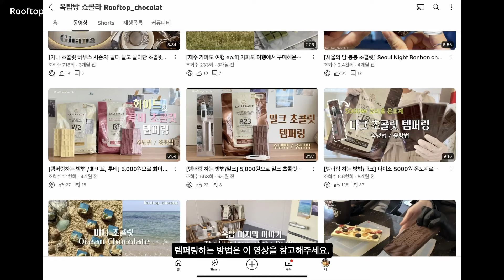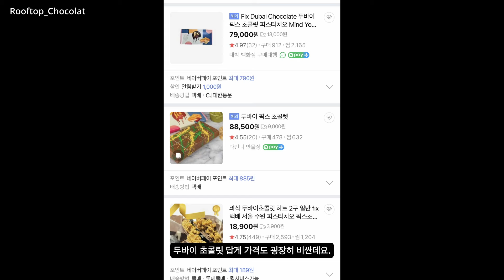바삭 & 꾸덕 2가지 버전으로 만든 두바이 픽스 초콜릿 만들기ㅣHow to make Dubai Fix chocolate ㅣドバイフィックスチョコレートの作り方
안녕하세요~ 여러분 옥탑방 쇼콜라에 이초코 입니다.
오늘은 두바이 픽스 초콜릿을 2가지 버전으로 만들어봤는데요.
피스타치오가 가득 들어가서 고소하고 꾸~덕한 버전과
볶은 가다이프의 바삭바삭한 식감을 살린 바삭한 버전으로 만들어봤습니다.

피스타치오는 스프레드와 페이스트를 섞어 피스타치오 함량을 높이고 당도를 낮췄습니다.스프레드와 페이스트는 2:1 비율로 섞어줬는데요. 입맛에 맞춰 페이스트 양을 늘려주셔도 좋습니다.

[픽스 초콜릿 레시피 비율]
카다이프 & 버터 = 카다이프 3 : 버터1  비율로 넣어줬습니다.
바삭한 버전 = 카다이프 1 : 피스타치오 1 비율
꾸덕한 버전 = 카다이프 1 : 피스타치오 3 비율
(피스타치오 = 스프레드 2 : 페이스트 1 비율 )
*페이스트를 비율이 높아질수록 당도는 떨어지고 피스타치오의 함량은 높아집니다 :)
입맛에 따라 스프레드와 페이스트 비율을 조절해주셔도 좋습니다.

영상에서 사용한 재료g
카다이프면 250g 버터 84g
피스타치오 스프레드 300g 페이스트 200g

결과물은 길쭉이 4개반, 봉봉 42개 나왔습니다.
(피스타치오가 살짝 부족했어요.)

그렘수 보다 비율로 알려드리는 이유는 카다이프 면을 볶기 전과 후의 그렘수가 다르기 때문입니다. 그렘수로 알려드리면 각자 차이가 있어서 비율로 알려드렸습니다.

몰드 정보는 초콜릿 월드 몰드로 CW1590, CW1799 입니다.

얼굴 그려져 있고 기다란 스틱 몰드는 CW1590,
비탈 사각 21구 몰드는 CW1799 입니다.😊